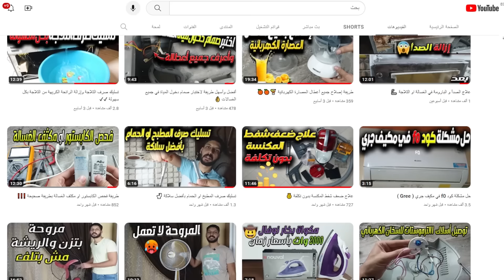ازاي تعرف ان تلاجتك محتاجة شحن فريون ام لا بدون ادوات 🛠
ازاي تعرف ان تلاجتك محتاجة شحن فريون ام لا
أسباب ضعف تبريد الثلاجة
1- نفاذ غاز الفريون
2- تلف مروحة المبخر
3- تلف الثرمستور
4- تلف الإطار المطاطي لباب الثلاجة
5- عطل في نظام تذويب الثلج
ولتتعرف علي حل المشكلة كل ما عليك مشاهدة هذا الفيديو للنهاية